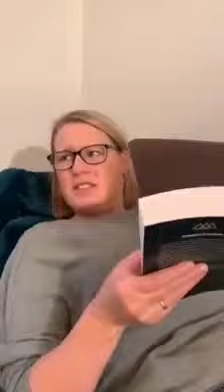老外在中国呆久后